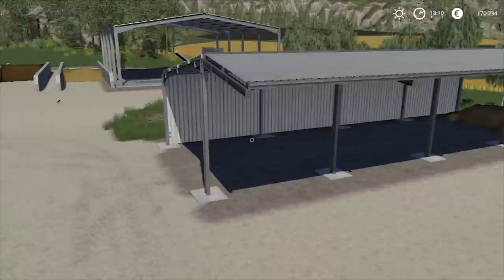Farming Simulator 19 La mia Carriera.... Ep #27